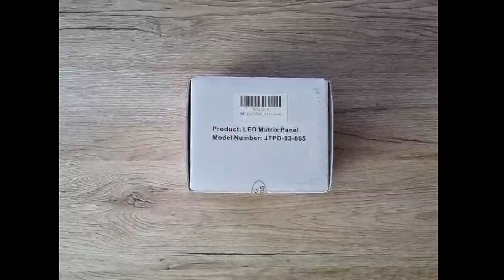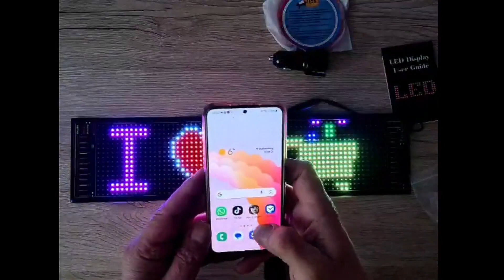JDVOOTD Flexibler LED Anzeigetafel, einfache Bedienung